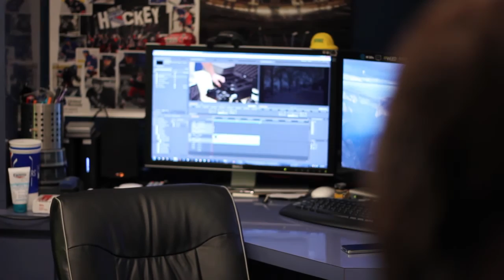What's In My Bag- Joe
Every wonder what gear we carry along with us when we shoot? Joe takes you through his camera bag and shows what gear he uses and when.